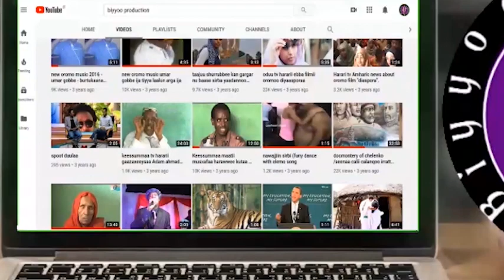walaloo Haacaaluu hundeessaaf - Abdunaasir Abdusamadiin